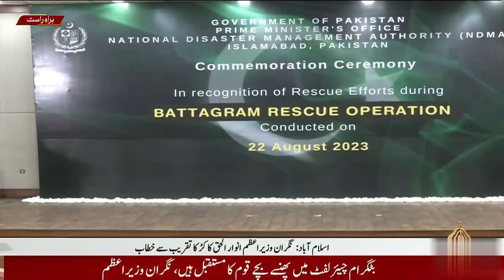Caretaker PM Anwaar ul Haq Kakar Addresses The Ceremony In Respect of Battagram Chairlift Heroes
Caretaker PM Anwaar ul Haq Kakar Addresses the Ceremony In Respect of Battagram Chairlift  Heroes saved Children
نگران وزیر اعظم انوار الحق کاکڑ کا بٹگرام چیئر لفٹ ہیروز کے بچوں کو بچانے کے حوالے سے تقریب سے خطاب